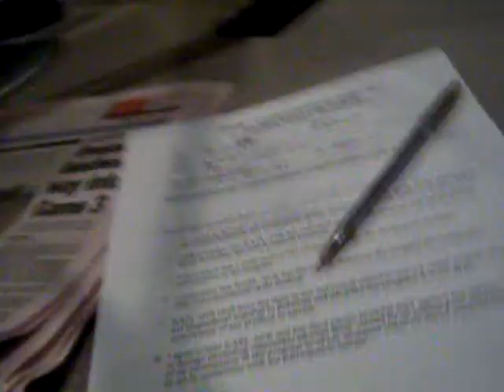Gee Bully, radio interview snippit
me at 88.7